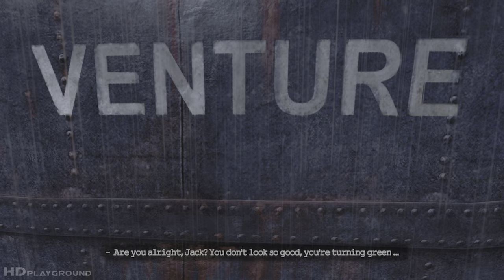Peter Jackson's King Kong - FULL GAME Walkthrough (XBOX SERIES X) No Commentary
This is a comprehensive no commentary walkthrough of Peter Jackson's King Kong Official Game of the Movie for Xbox 360 played on Xbox Series X through Backwards Compatibility. This walkthrough covers the Main Story and the Alternate Ending.

► GAME INFORMATION
Peter Jackson's King Kong: The Official Game of the Movie is an action-adventure video game developed and published by Ubisoft, based on the 2005 film King Kong. The game was created in collaboration between the film's director Peter Jackson and the game's director Michel Ancel. The game follows New York scriptwriter Jack Driscoll through Skull Island, as he attempts to save love interest Ann Darrow who has been sacrificed by the island's natives to the giant gorilla King Kong.

The game allows players to play as both Jack Driscoll and King Kong. Players use firearms and spears as Jack; and punch, grab and use objects/corpses as Kong, to defend against and fight creatures on Skull Island. The King Kong segments are played from a third-person perspective, while the Jack levels are played from a first-person perspective. The game de-emphasizes the role of a heads-up display, with the developers explaining that this conceivably would help players to get further immersed into the game (although the HUD can be turned on in the settings).